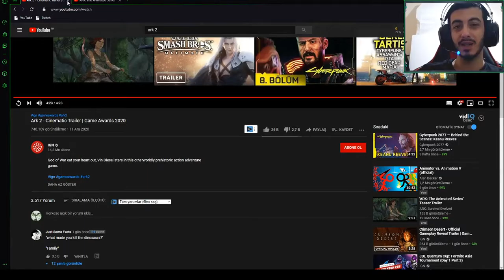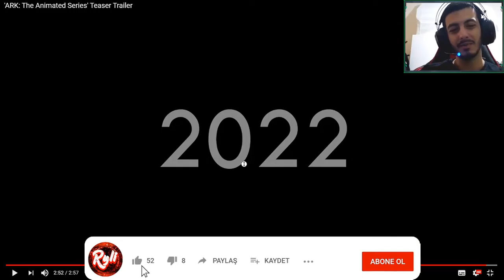ARK 2 VE ARK ANİMASYON GELİYOR !!!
Merhabalar, bu videoda GAME AWARDS'da paylaşılan ark 2 ve ark animated series'e bakıyoruz inceliyoruz yorumluyoruz ARK 2 çok güzel bir sinematik ile geliyor iyi seyirler dilerim :)

Beğenmeyi ve düşüncelerinizi tavsiyelerinizi yorum olarak bildirmeyi unutmayın her yoruma cevap veriyorum.
Şimdiden desteğiniz için çok teşekkürler umarım keyif alırsınız kendinize iyi bakın.

VİDEO SERİLERİ